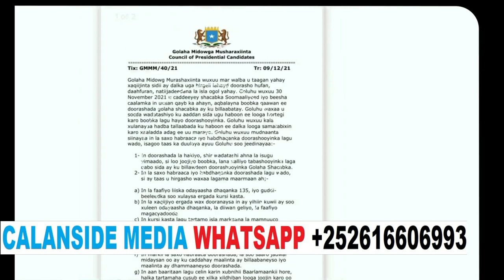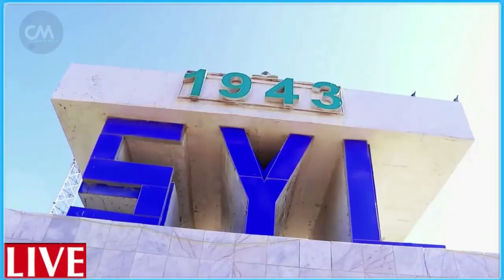DEG DEG Mucaradka oo loogu baaqay in ay dagaal ciidan ku qaadan Farmajo roble & fahad hawiye kacay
DEG DEG Mucaradka oo loogu baaqay in ay dagaal ciidan ku qaadan Farmajo roble & fahad hawiye kacay xog xasaasi ah